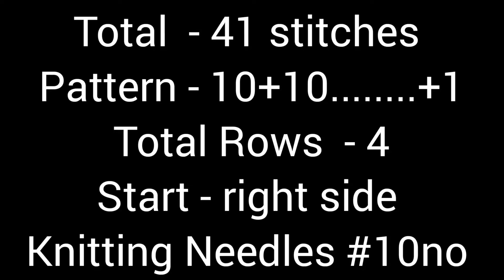Super easy 🎉 Knitting Pattern for Blouses, Shawls, Sweaters and Vests